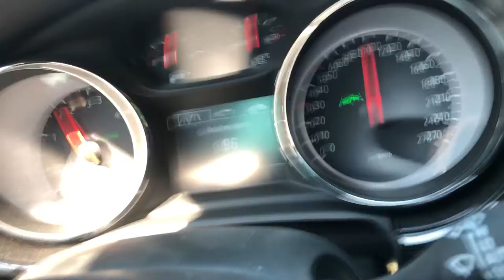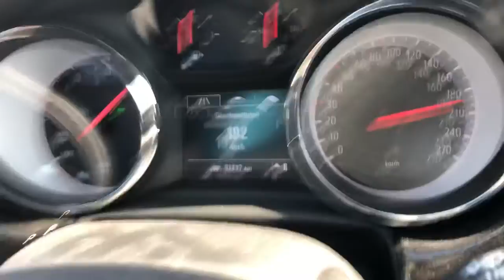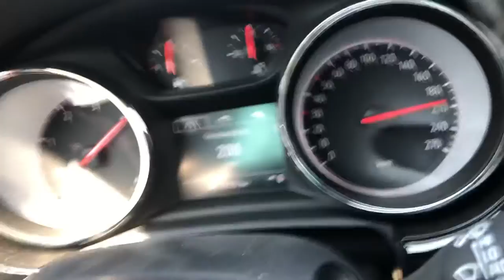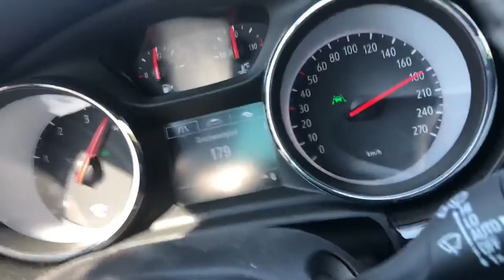Opel Insignia 2020 Stock manuell 100-200 km/h kickdown Nixe Trip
Opel Power